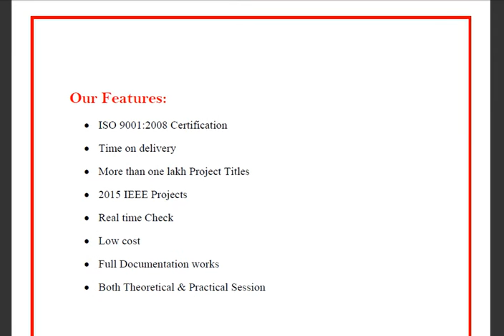Final year Android Projects in thanjavur BE ME MCA BCA Projects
Including Packages
* Complete Source Code
* Complete Documentation
* Complete Presentation Slides
* Flow Diagram
* Database File
* Screenshots
* Execution Procedure
* Readme File
* Addons
* Video Tutorials
* Supporting Softwares